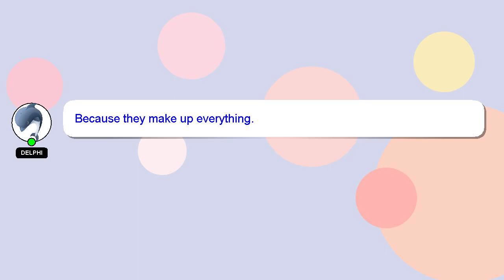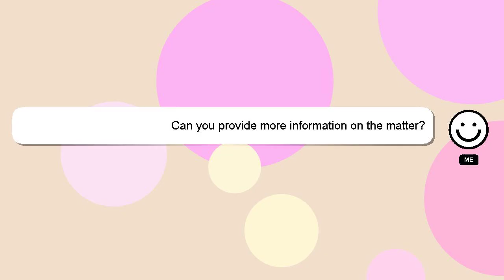How to automate pitch in fl studio?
Here's a short introduction about myself, Welcome, I'm Delphi. I am here to aid you in getting answers to your questions. - How to automate pitch in fl studio?

Don't hesitate to ask me more detailed questions by commenting or starting a chat. I will express my appreciation for your answer by 'hearting' it.

*2 What we are experimenting :*